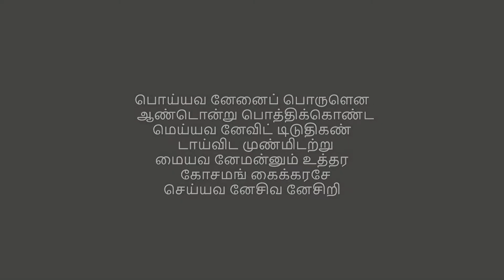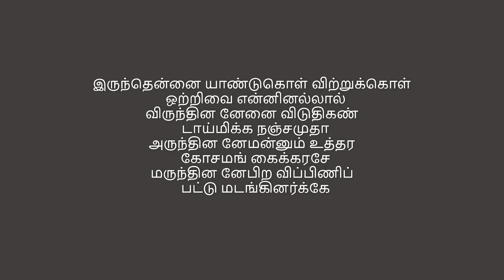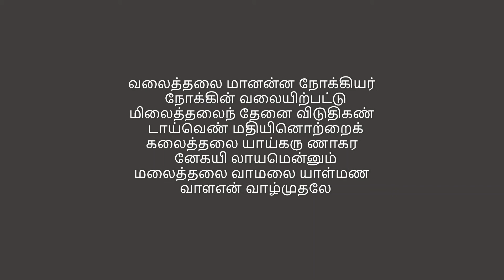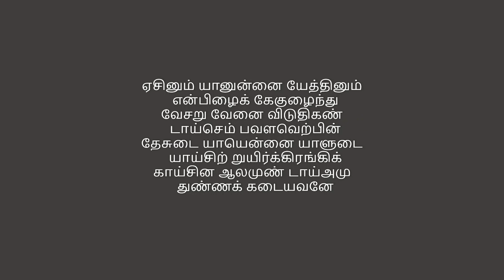Thiruvasagam: Pathigam 6: Neethal Vinnappam (With Lyrics)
Sung by : CHITRA SOMASUNDARAM